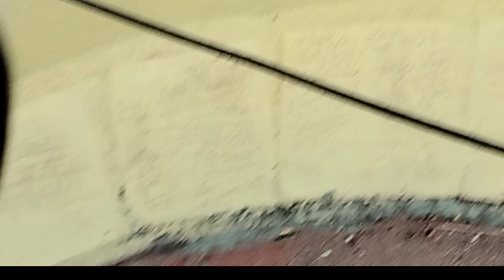திருவிழா வேடிக்கை பார்க்க போயிருந்தோம்ஆதி காமாச்சி கோவில் திருவரங்கம்Mini VLOGS#JP VLOGS#youtuber